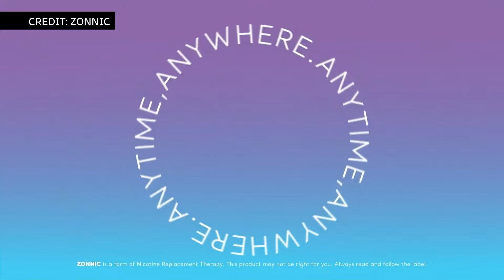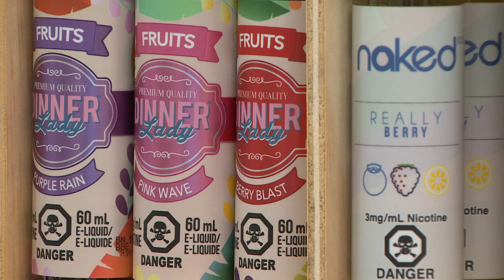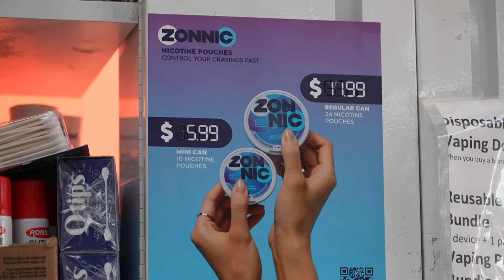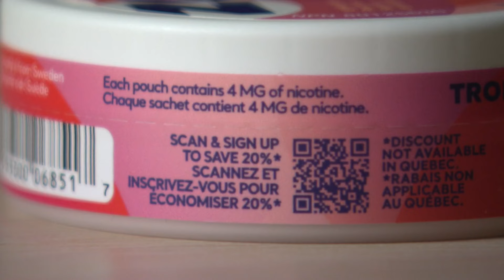Why can companies advertise nicotine pouches in Quebec?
These products are available at select pharmacies and online. But since they don't contain tobacco and aren’t inhaled, they aren't subject to the same laws around smoking or vaping.